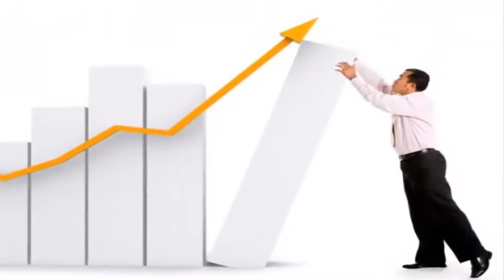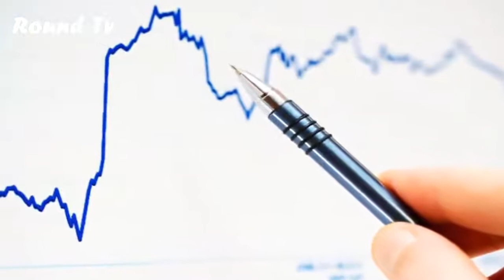Similarity Among Imran Khan - Recep Tayyip Erdogan And Nelson Mandela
In this video we will talking about the first speech of Pakistani prime minister imran khan ... Turkish President  Tayyip Erdoğan And African President Nelson Mandela